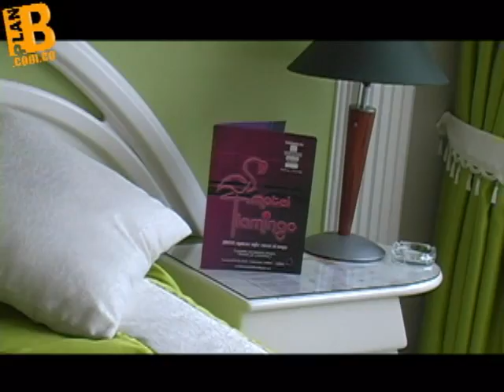Flamingo, el motel de amor y amistad planb.com.co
La mejor opción para celebrar en septiembre y octubre.